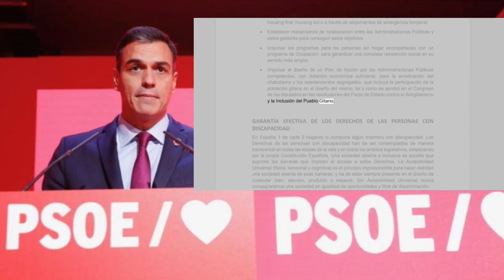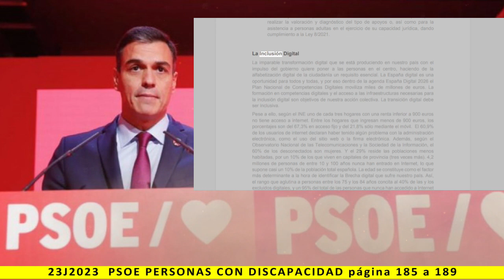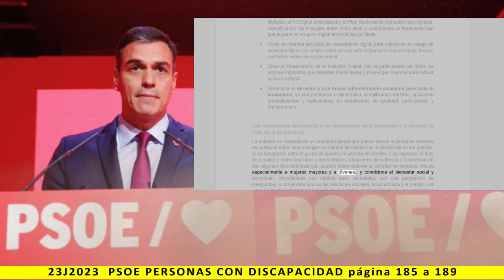BLOQUE V: PERSONAS CON DISCAPACIDAD - Lectura del programa de PSOE 2023 - pag. 185 a 189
Más información:
Página web: Spainbelike.com